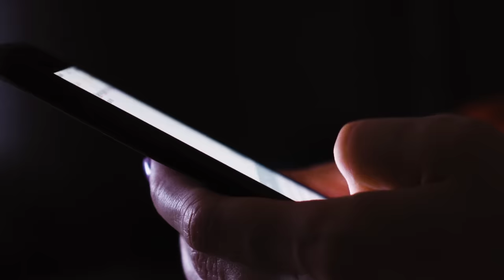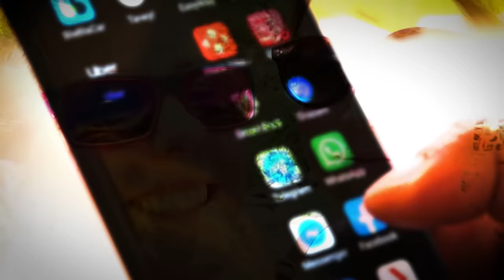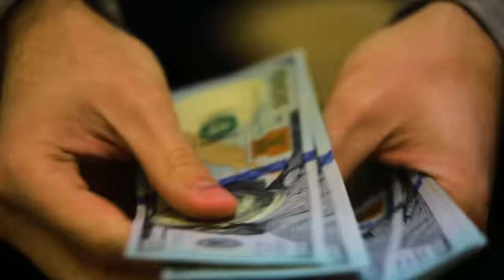La Cámara de Dos Chicas Desaparecidas Revela Fotos Escalofriantes Que no se Pueden Explicar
Hoy cubrimos la verdadera historia de miedo sin resolver de Kris Kremers y Lisanne Froon. El 1 de abril de 2014, Kris Kremers y Lisanne Froon desaparecieron sin dejar rastro en la jungla de Panamá, permaneciendo desaparecidas sólo un par de semanas. No pasó mucho tiempo antes de que los locales comenzaran a tropezar con extrañas pistas en el área donde desaparecieron, incluyendo una cámara que contenía cientos de fotos perturbadoras que no pueden ser explicadas. La investigación comenzó. Los detectives examinaron cada foto espeluznante buscando cualquier pista o evidencia sin éxito. Aunque Kris Kremers y Lisanne Froon fueron encontradas, nadie pudo explicar su espeluznante desaparición hasta el día de hoy. Su caso de desaparición fue totalmente impactante y todavía no se ha explicado. ¿Se resolverá este caso alguna vez? ¿Qué pasó con las chicas en la selva, y quién tomó cientos de fotos DÍAS después de que desaparecieran? Hoy, estamos dando nuestro análisis de esta espeluznante historia real. Únanse a nosotros en esta historia real de crimen, que cubre el misterio sin resolver de Kris Kremers y Lisanne Froon.